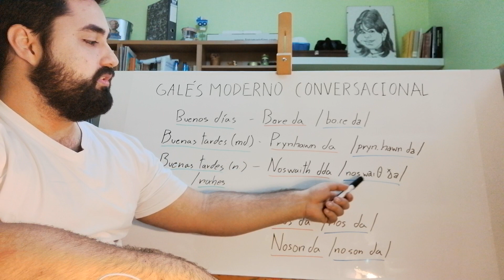Aprender IDIOMA GALÉS MODERNO Saludos y despedidas por horas del día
En esta lección os voy a enseñar unos cuantos saludos en el idioma galés moderno según la hora del día en la que nos encontremos. Ésto incluye los "buenos días", dos formas de decir "buenas tardes", y otras dos formas de decir "buenas noches".

Síntesis de la lección para copiar y pegar en notas digitales (corregida) :

· Bore da - Buenos días - / bɔ.ɾɛ da /
· Prynhawn da - Buenas tardes (cerca del mediodía) - / pɾən.haʊn da /
· Noswaith dda - Buenas tardes (cerca de la noche ) - / nɔs.ʊaiθ ða /
· Nos da - Buenas noches - / 'nɔs 'da /
· Noson da - Buenas noches - / 'nɔ.sɔn 'da /

¡Únete de la comunidad de estudiantes hispanohablantes del idioma galés moderno en Facebook!